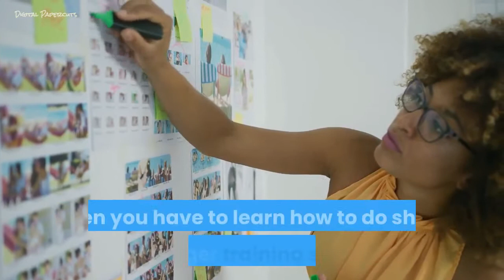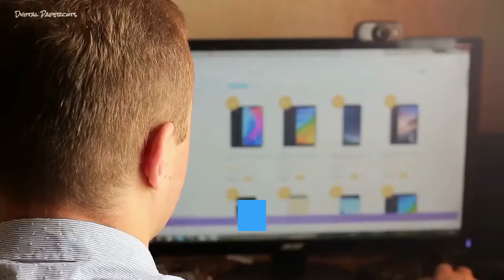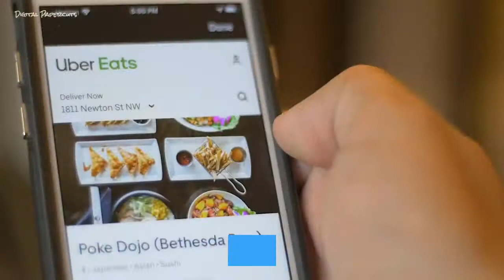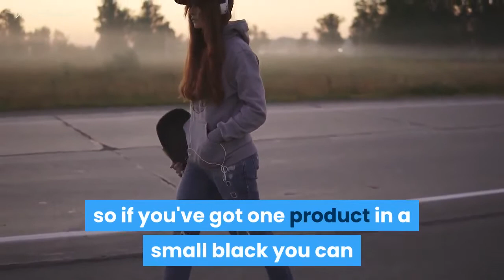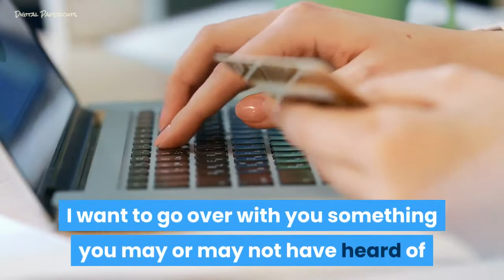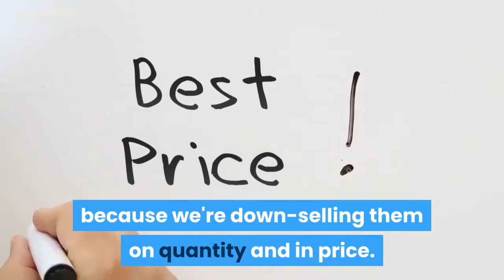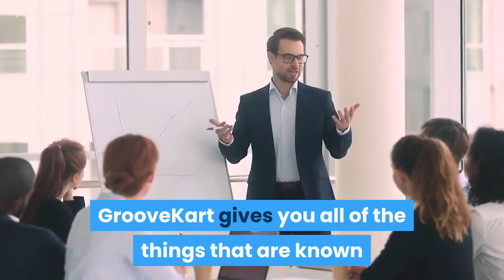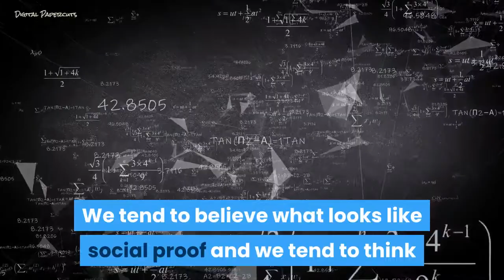how to set up a successful ecommerce business with groovekart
Before getting into how to set up a successful eCommerce business I would like to introduce you to Groovekart. If you are interested in starting up an e-commerce business, then you have certainly heard about Shopify, but you may not have heard about GrooveKart. In fact, GrooveKart is the new alternative to the Shopify eCommerce platform.